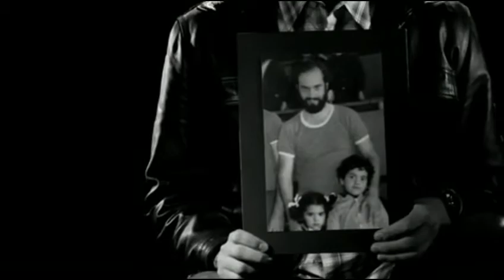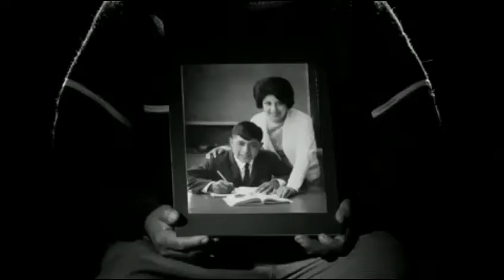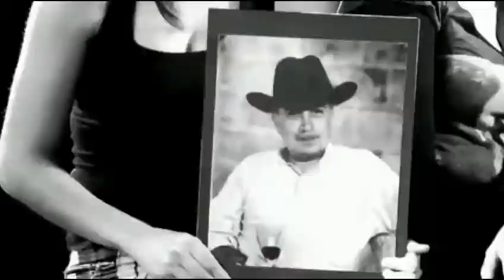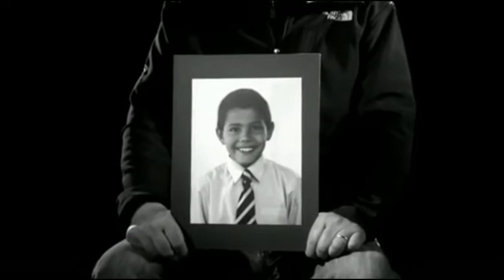VCCL.tv/-TaeAITo1cg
Visite
El sitio de la videomúsica de Chile.
Más de 1000 títulos con la historia del videoclip en Chile.